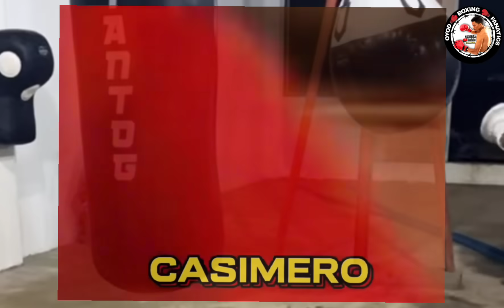CASIMERO FIGHT❗DILIKADO MA CANCEL!BOSS TOYO NANGI-ALAM NA!REAL TALK PARA KAY INOUE!